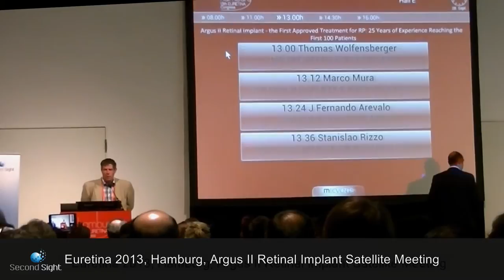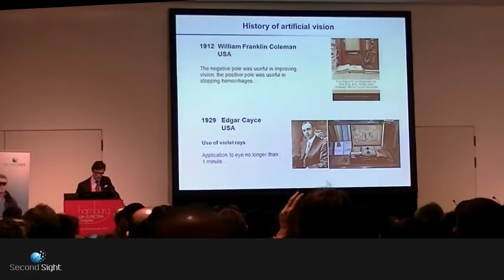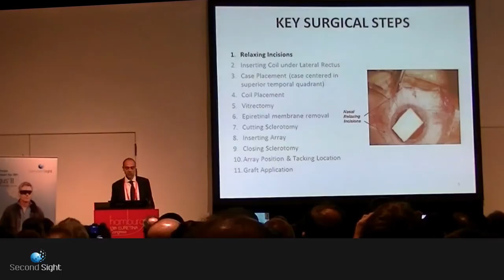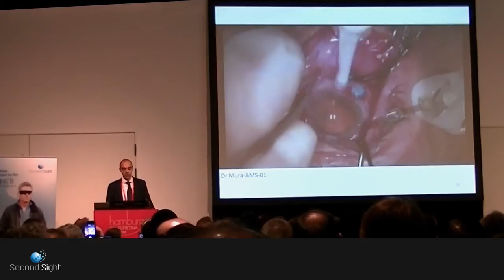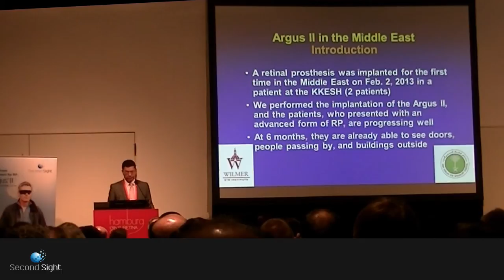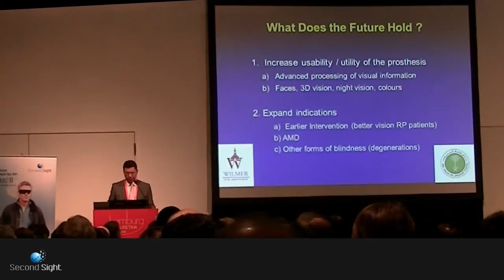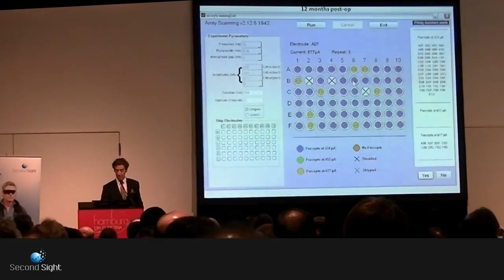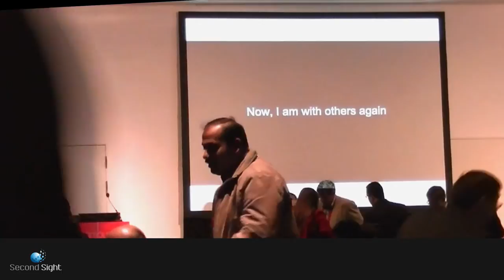Argus II - Retinal Implant - Bionic Eye - Retinal Prosthesis System